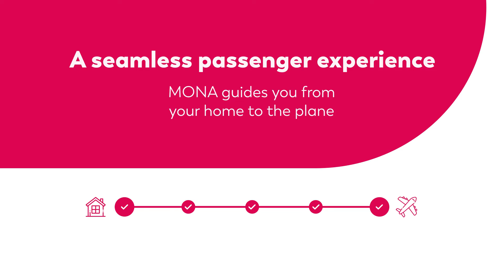MONA : your travel companion from your home to your departure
MONA is a free digital service that facilitates and accompanies you throughout your trip from home to the plane.